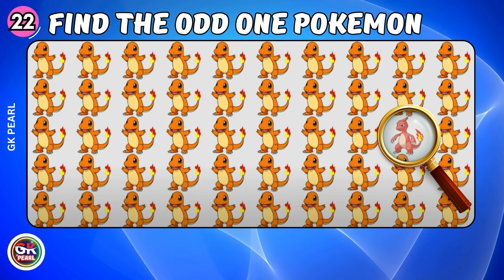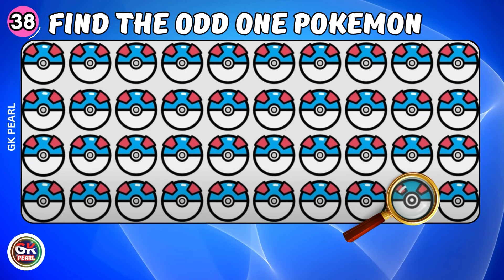WHO'S THAT POKÉMON? 🧠⚡ Guess The Pokemon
Are you a true Pokémon Master? Put your skills to the test with our thrilling "Guess the Pokémon" challenge! Join us as we present silhouettes of various Pokémon and see if you can correctly identify them all. From fan-favorites to rare finds, this guessing game will push your knowledge to the limit. Think you have what it takes to emerge as the ultimate Pokémon champion? Gather your Poké Balls and get ready to catch 'em all in this exciting video! Don't miss out on the fun - watch now and see if you can guess them all!